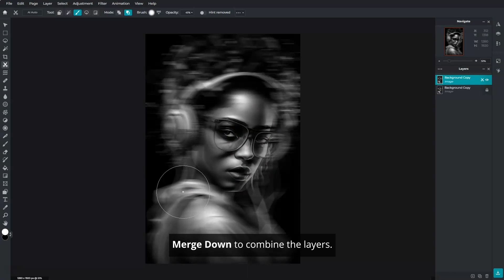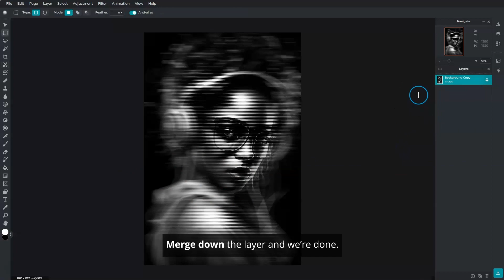Create A Printed Scanline Effect With Pixlr E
In today's tutorial, learn how to create a printed scanline effect in Pixlr E!